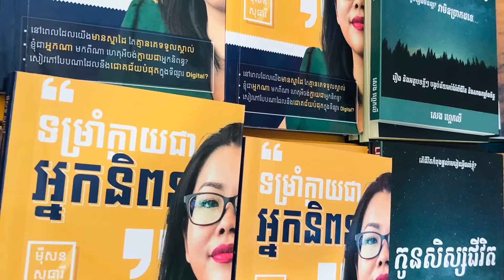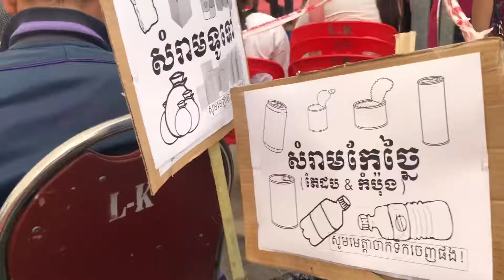ជាប្រវត្ថិសាស្រ្ត ឆ្នាំនេះ មនុស្សរាប់ពាន់នាក់ ចូលរួមពិព័រណ៌ សៀវភៅ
ពិព័រសៀវភៅ នៅបណ្ណាល័ជាតិ ០៧-០៩ ខែធ្នូ ២០១៨